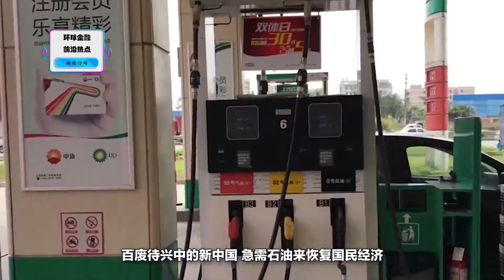每个司机都该了解，铁人精神仍在保卫我们的石油安全！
石油安全